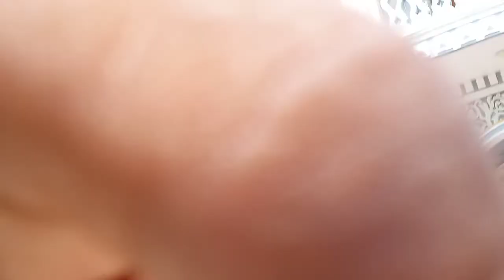देखिए हीरोइन कैसे मेकअप करती है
जो पोदीना में हीरो ही डांस की है उसका मेकअप देखिए कैसे होता है आपको बता दें कि पवन सिंह का गाना जो पोदीना वाला है उसमें जो हीरोइन डांस की है उसका मेकअप देखिए कैसे होता है